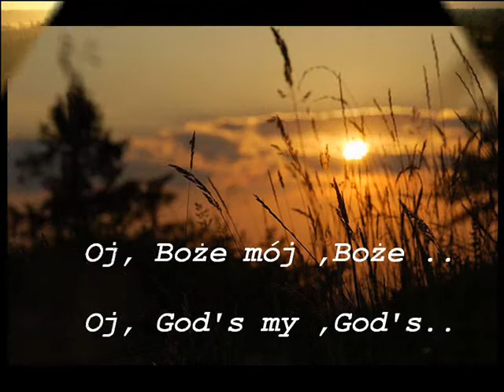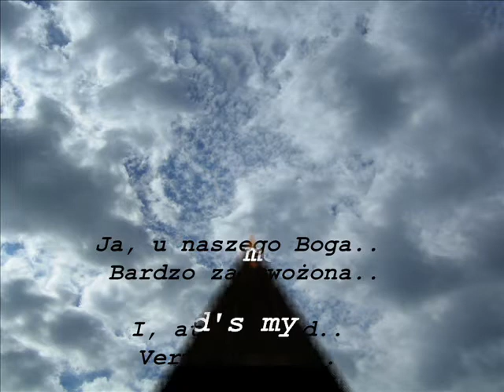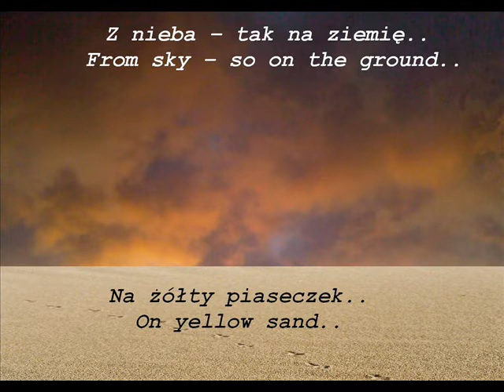Rosy Росы Dews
Białoruska piosenka ludowa, o tęsknocie za życiem na ziemi.
Belorussian folk song, about nostalgy for life on the ground.